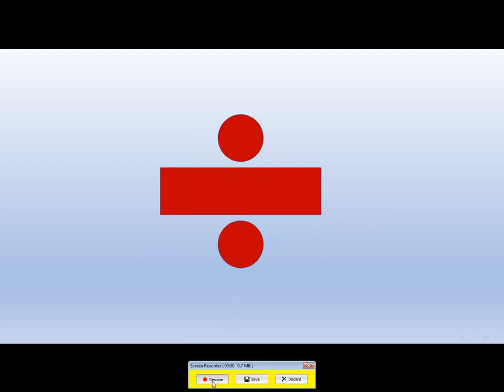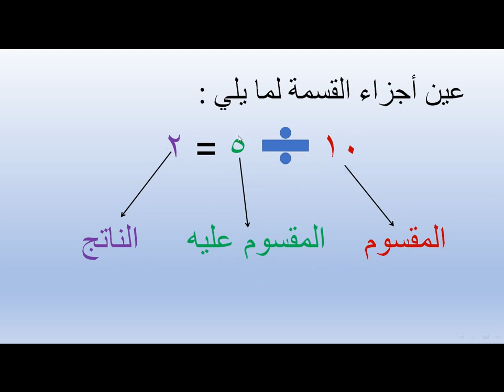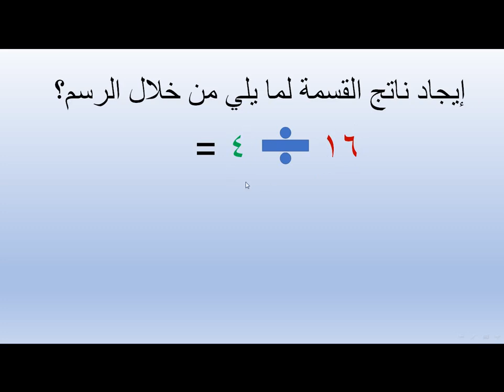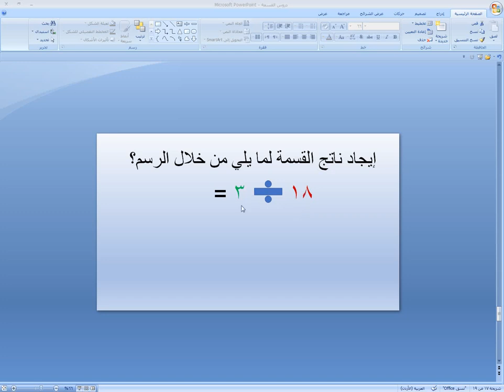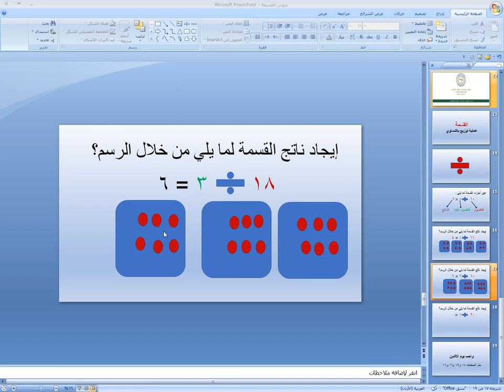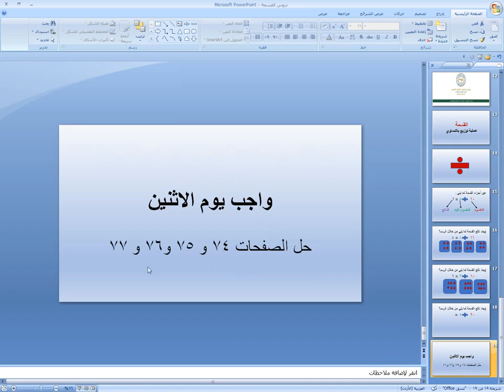الصف الثاني_الرياضيات_القسمة (حصة يوم الاثنين)